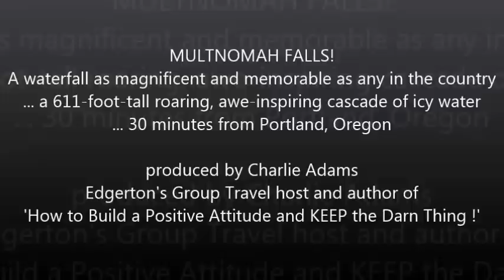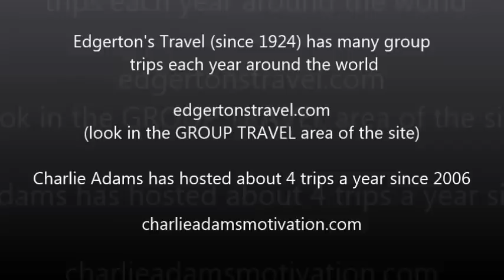Multnomah Falls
Multnomah Falls near Portland is one of the most impressive waterfalls in America! Author and speaker Charlie Adams takes you up close and personal to the Falls in this short video from his documentary on what it is like to visit the pacific northwest.

Since 2006 Charlie has hosted group travel trips for Edgerton's Travel, where he shares inspirational stories and humor along the way. He also produces a 60 minute DVD documentary for travelers. Here on youtube, he shares short clips from the documentaries. For more information on all of Edgerton's group trips, and for information on Charlie's motivational presentations you can go

Charlie is the author of 'How to Build a Positive Attitude and KEEP the Darn Thing!!' He delivers keynotes and seminars on the power of the positive attitude to companies, colleges and schools, and churches.